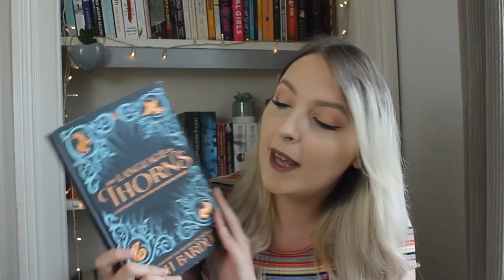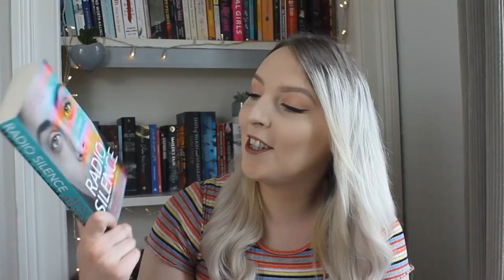A very late but optimistic June TBR!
Hi Guys!

So this is crazy late-apologies :) However these are all the books I'm hoping to read this month and as per usual it's rather ambitious but a girl can dream.

About Me:
I'm Codie, avid book reader, tea addicted and living in Edinburgh. I post videos about books and bookish things. I post reviews, wrap ups, tbr's, hauls etc and I would love for you to join in the conversation :)